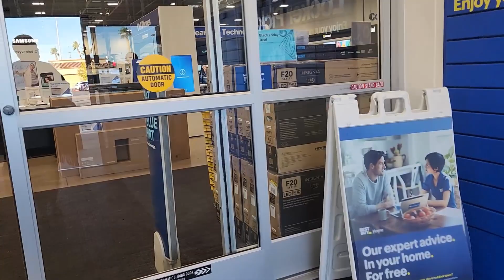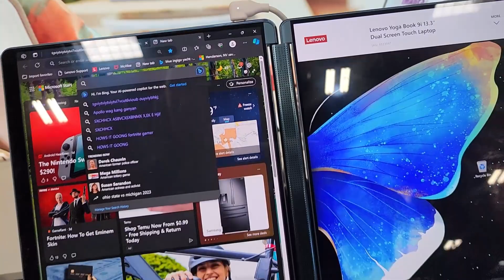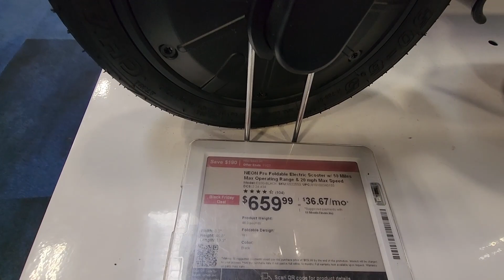EXTREME CLEAN WITH ME! / A TRULY FORGOTTEN PLACE IN OUR HOME / DEEP & SATISFYING CLEAN WITH ME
AMAZON LINK TO MY STOREFRONT **I EARN A SMALL COMMISION ON SALES**